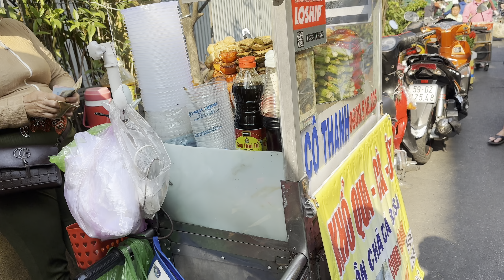CHỢ XÓM CHIẾU, ĐOÀN VĂN BƠ VIỆT KIỀU KHÔNG CÒN NHẬN RA QUẬN 4 NĂM NÀO. SÀI GÒN Q4 VẮNG BÓNG GIANG HỒ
Đi rồi sẽ đến…hành trình này sẽ đưa chúng ta đến đâu ? Đời người ngắn ngủi và ta chỉ có một lần để sống, đi và đến, xa hay gần đâu quan trọng, được bước đi đã là hạnh phúc.

Wego nguyện làm Ống Kính Đường Phố, gửi đi những bản tin nhanh về cuộc sống đường phố Sài Gòn Việt Nam, những con đường, địa danh, sự kiện nổi bật mà em từng đi qua, mắt thấy, tai nghe và con tim rung động trên mỗi bước chân. Ghi lại đây hình ảnh cuộc sống hàng ngày của người dân địa phương, đi để trở về Sài Gòn đường xưa lối cũ, lưu lại đây khoảnh khắc đáng nhớ trong suốt hành trình của mình.

Cảm ơn đã đồng hành cùng em trong suốt hành trình này. Đừng quên đăng ký channel của Wego, để chúng ta có thể kết nối với nhau thông qua những chuyến đi nhé!

Welcome to Wego,
I’ll share street life stories, nightlife, street foods, food and travel, news, Saigon Vietnam stories to you in my videos. Can't wait to see where this journey takes us. Far or near, going and destination doesn't really matter, only go to be happy.